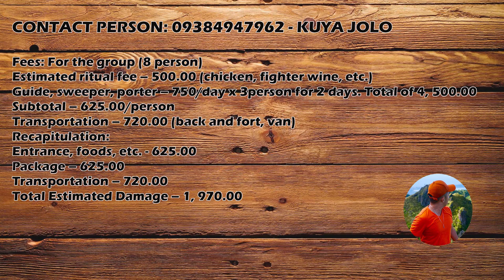MT. PIGNGALNGALAN TRAVERSE MT. KALO KALO EXPLORATION AND YEAR END CLIMB 2020 | MARAMAG BUKIDNON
MT.  PIGNGALNGALAN TRAVERSE MT. KALO KALO Year End Climb
📍Brgy Bantayan, Maramag, Bukidnon
Day 0 – December 25, 2020
15:00h – Meetup.
16:00h – ETD to Brgy. Dagumbaan, Maramag, Bukidnon. (BYOP for dinner)
19:30h – ETA Brgy. Dagumbaan, Maramag, Bukidnon. Pitch tent. Dinner.
22:00h – Lights off. Sleep tight.
03:00h – Wake up call. Break camp. Coffee. Prepare breakfast.
04:00h – Breakfast. (sa mga gusto mangaon)
05:00h – Start trek. Estimated hike is at 5-6 hours as per a vlog. Along the way, we’ll have our lunch.
*13:00h – ETA Campsite/Summit. Pitch tent. Relax. Pictureneering.
16:00h – Prepare dinner. Start socials (but dili palabi).
18:00h – Dinner.
22:00h – Lights off. Walay mag sleep out because “into the woods” ang campsite.
04:00h – Wake up call. Coffee. Prepare breakfast. Break camp.
05:30h – Breakfast.
06:30h – Start descend (katong naay dako na bato nga porma daw ug kalo/cap).
08:30h – ETA (katong naay dako na bato nga porma daw ug kalo/cap). Pictureneering.
09:00h – ETD to falls.
10:30h – ETA falls. Pictureneering. Then prepare lunch.
13:00h – Continue descend to jump off.
15:30h – ETA Brgy. Dagumbaan.
16:00h – ETD to CDO
19:00h – Welcome back to the City of Golden Friendship. CDEOOH
Fees: Per Person
Entrance – 260.00
Seedlings – 15.00
Community-based Forest Management – 50.00
Food – 250.00
Token – 50.00
Subtotal – 625.00
Fees: For the group (8 person)
Estimated ritual fee – 500.00 (chicken, fighter wine, etc.)
Guide, sweeper, porter – 750/day x 3person for 2 days. Total of 4, 500.00
Subtotal – 625.00/person
Transportation – 720.00 (back and fort, van)
Recapitulation:
Entrance, foods, etc. - 625.00
Package – 625.00
Transportation – 720.00
Total Estimated Damage – 1, 970.00

“Every mountain top is within reach if you just keep climbinng “ HELLO9hours.